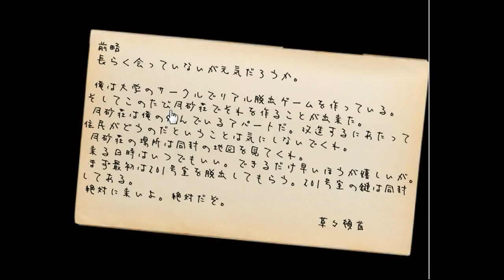[Tsukisuna-Sou] Escape from the Room 201 Walkthrough